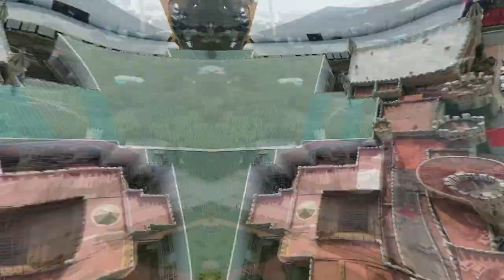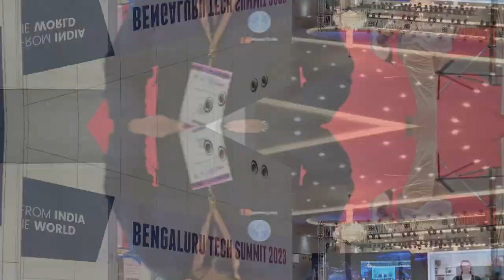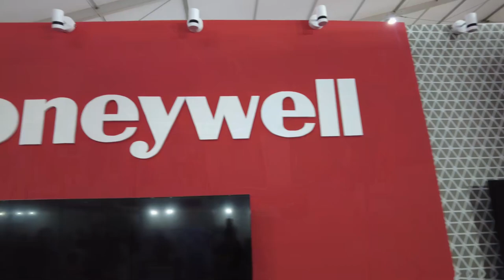Exploring Bengaluru Tech Summit 2023 🤩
Welcome to the Bengaluru Tech Summit 2023, an annual convergence of brilliance and innovation in the heart of Bengaluru.

This Summit is widely known for the immersive experience it offers in a world where technology meets inspiration, and ideas transform into reality. It is at the forefront of the future, where the Bengaluru Tech Summit unfolds as a dynamic platform for thought leaders, tech enthusiasts, and industry pioneers.

This summit boasts of conversation and talks that throw light on technology trends and insights. The conversations are sparked by visionary keynote speakers who have shaped the landscape of technology. It helps tech minds gain unparalleled access to thoughts that driving change and discover the limitless possibilities that lie ahead.

Headed by a riveting panel, the discussions show light and discuss the complexities of emerging technologies, providing a deep dive into the trends that will define roadmap to a digital future.

This summit showcase innovation, where groundbreaking technologies and solutions take center stage. From established industry giants to promising startups, witness the power of ideas turning into reality before your eyes.

In an industry where Networking is the key, the industry leaders, entrepreneurs, and researchers, are making global connections that transcend boundaries and encourages collaborations. The BengaluruTechSummit is more than an event; it's a nexus of ideas, partnerships, and opportunities.

I am here to be learning and talking about entrepreneurship as the summit shines a spotlight on startups, where innovation knows no bounds. Hear firsthand from the trailblazers who are rewriting the rules and shaping the future.

You can be part of a transformative experience at the Bengaluru Tech Summit.